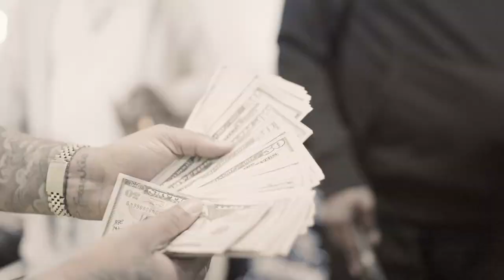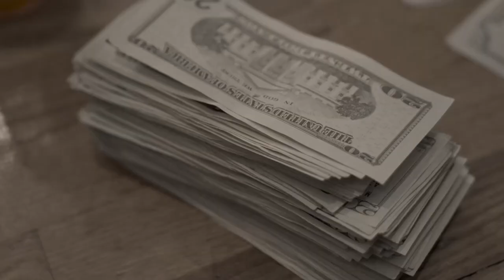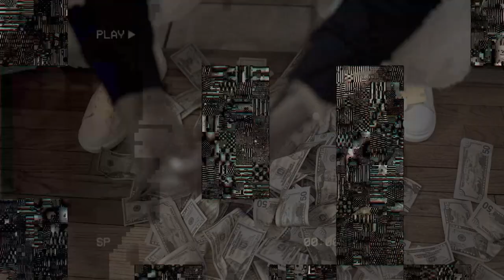Big Chief Reefer x CMF Gutta - "Still Slappin" (Official Music Video) Shot by CTFILMS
CMF Gutta x Big Chief Reefer - "Still Slappin"
(Official Music Video) Shot by CTFILMS